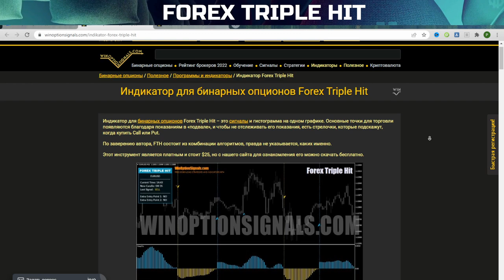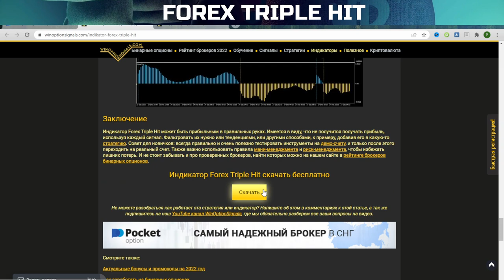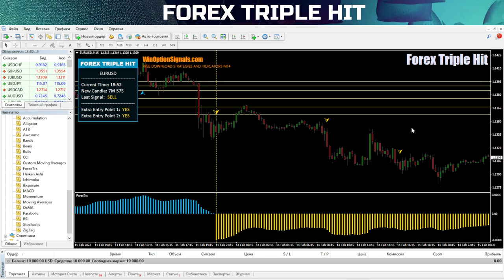Индикатор для бинарных опционов Forex Triple Hit. Инфо-панель и сигналы! Binary Options Indicator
В этом видео мы рассмотрели такой индикатор для бинарных опционов, как Forex Triple Hit. Этот индикатор для бинарных опционов является платным, но у нас его можно скачать бесплатно. Индикатор Forex Triple Hit является сигнальным и в его состав входят сигналы в виде стрелочек, гистограмма и информационная панель, на которой можно также видеть указание по текущим сигналам. Настройки позволяют включать уровни и настраивать другие параметры, включая алерты и визуальные настройки.